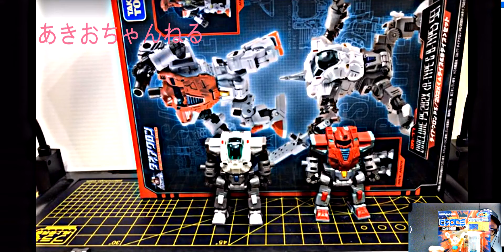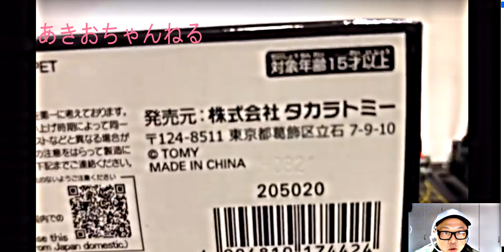【あきおちゃんねる】ダイアクロンを語る①DA-77 ダイアクロンPS/202X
派遣社員のアキオ君がなけなしのお金で、ガンプラ、スニーカーを買い漁る！
そして語る！（聞き手：さかもっさん）

今回はアキオ君がダイアクロンを紹介します。
※聞き手のマイクの調子が悪く聴きとりづらいですがご了承ください。
あと、汚い手ですいません（笑）
みなさん宜しくお願い致します😀

(商品説明）
ダイアクロンPS/202Xはダイアクロンワールドの202X年代に活躍したパワードスーツだ。
ダイアクロン初代パワードスーツとパワードシステム第一世代のエッセンスを盛り込んだデザインとなっている。
通常装備のランチャーキャノンやFZビームガンの他、新規造形となる武器が2種付属する。

■商品仕様
・本体頭頂高約5.5cm。
・胸部のハッチは頭部のみの独立開閉が可能。
・指・腕、脚、各部の関節可動で多彩なポーズ表現が可能。
・ダイアクロン隊員フィギュアの搭乗が可能。
・背部の3ｍｍ凹ジョイント、ランチャーキャノン部の凸ジョイント等を利用して一部の既発売アイテムとの連動遊びが可能。
■1/60ダイアクロン隊員
全高約3ｃｍの極小アクションフィギュア。
・関節可動部は腕部、脚部、胴体部の可動が可能。
・足裏には極小磁石を内蔵し、鉄板等の磁石吸着材の上にディスプレイする事が可能。
対象年齢15歳以上商品内容PS/202X 本体×2個、武器A×2個、武器B×2個、武器C×2個、武器D×4個、アームパーツ×4個、ダイアクロン隊員×2体、パンフレット×1冊、取扱説明書×1冊素材ABS、MABS、POM、PVC

（ダイアクロン DA-77 ダイアクロンPS/202X Aタイプ＆Bタイプセット）

MS武器セット DA-77#PS/202X